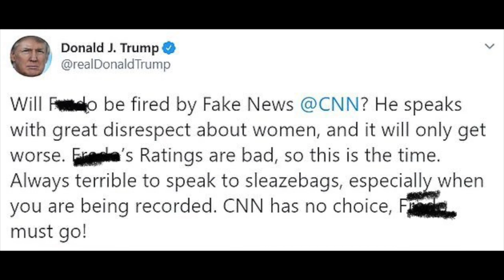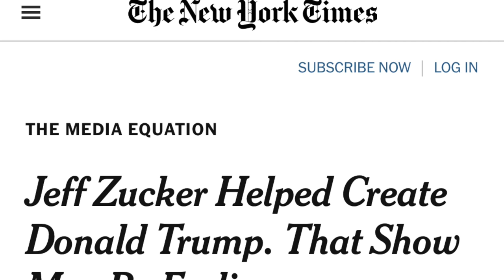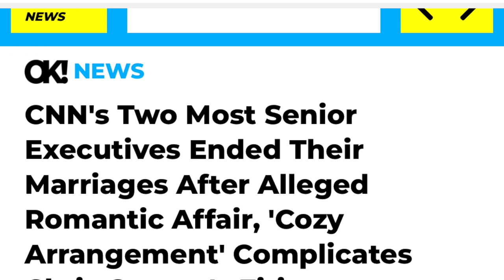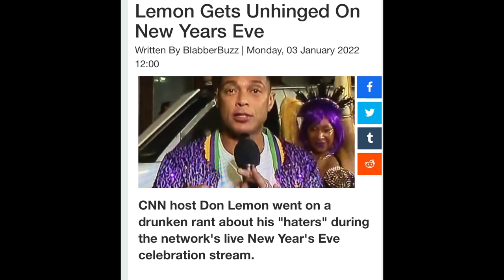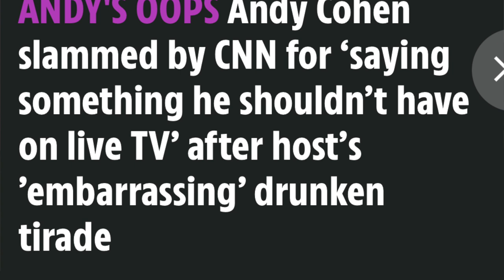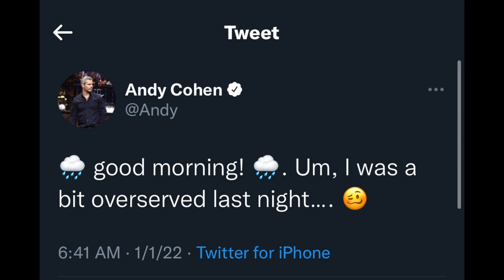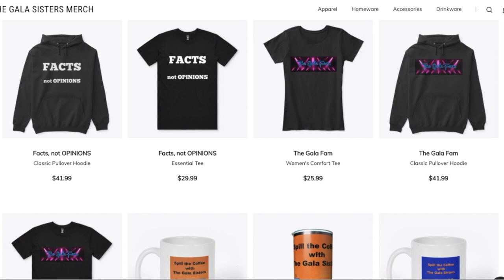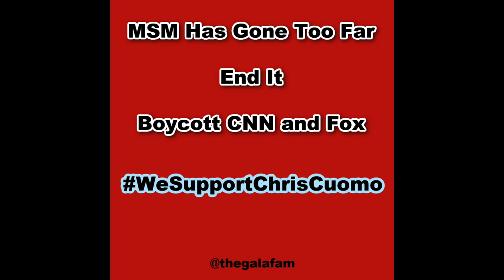The Connection Between Donald J. Trump and CNN CEO Jeff Zucker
Well, we found the real culprit(s) behind what happened to Chris Cuomo at CNN. Let's SpillTheCoffee so to speak.

Canon GT7X Mark II camera
Blue Yeti Nano Mic
Pop Filter
Ring Light
MacBook Air